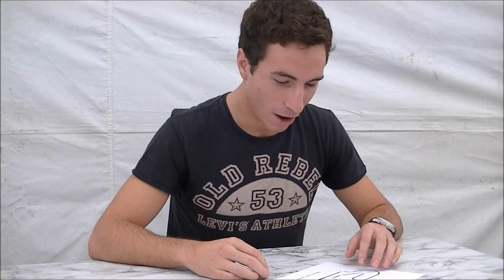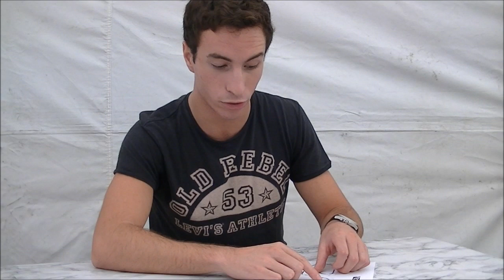Alex Riberas explica com és el Circuit de Catalunya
El pilot català Alex Riberas explica a Formula Ràpida quines són les claus del Circuit de Catalunya.